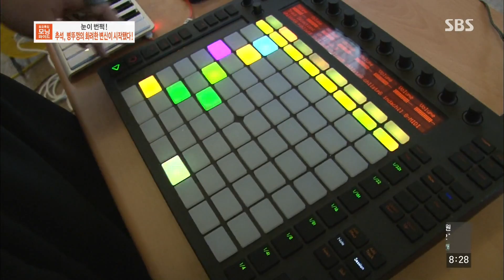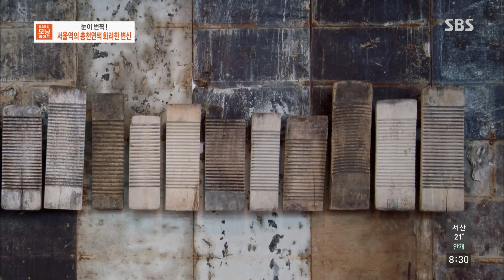서울역의 총천연색 화려한 변신 @토요특집 모닝와이드 140906